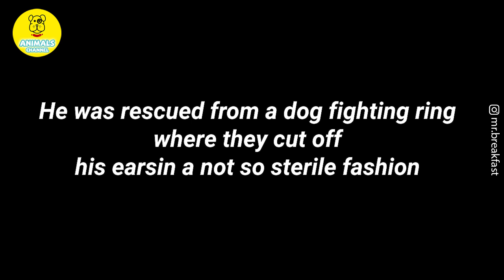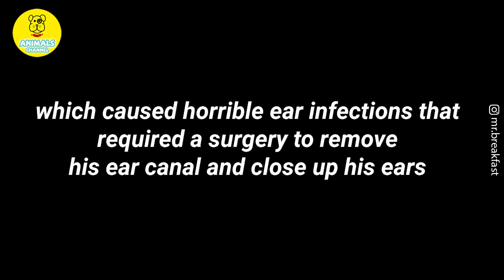This cool American Bully has his own story - You can't imagine the pain he feels